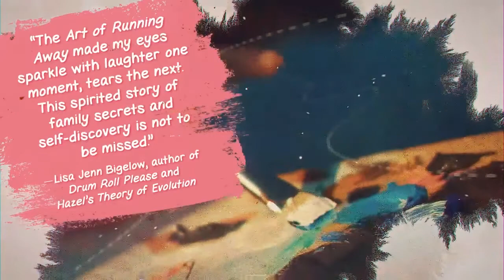THE ART OF RUNNING AWAY Book Trailer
The Art of Running Away by Sabrina Kleckner releases November 16, 2021 from Jolly Fish Press

Twelve-year-old Maisie is an artist. When she’s in front of her sketchbook or apprenticing at Glenna’s Portraits, the family-run art shop her grandmother started, the world makes sense. She doesn’t think about Calum, her brother who mysteriously left home and cut ties with her family six years ago, or her parents’ insistence that she “broaden her horizons” and try something new—something that isn’t art.

But when Glenna’s Portraits falls on hard times, Maisie’s plan to take over the shop when she’s older and become a lifelong artist starts to crumble. In desperation to make things right, Maisie runs away to London to reconnect with her adult brother, hoping he might be the key to saving the shop. But as Maisie learns about her family’s past from Calum, she starts to rethink everything she’s ever known. Maisie must decide not only if saving her family’s art shop is worth it, but if she can forgive her parents for the mistakes they've made.